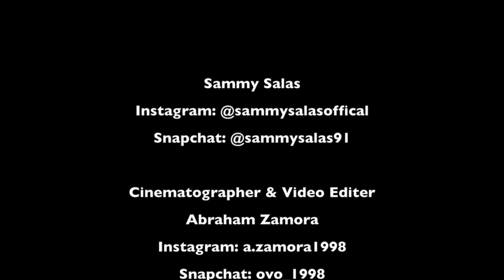Adriel Favela - Escuela 6-1 (Drum Cover)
INSTAGRAM: sammysalasoficial Instagram- sammy.malainfluenzia